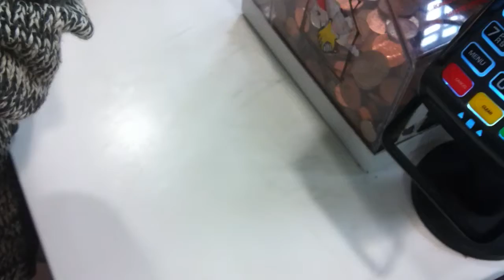Bucketlist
When is the last time you did something for the first time? Me unlocking achievements in Bristol, UK